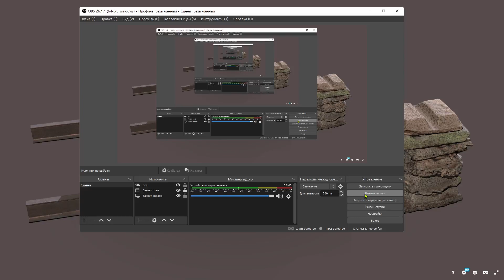Тележка для железной руды / Iron Ore Trolley